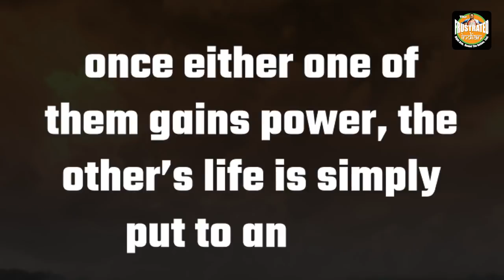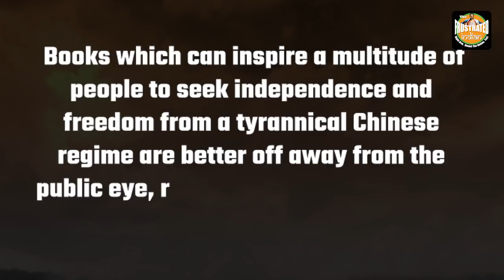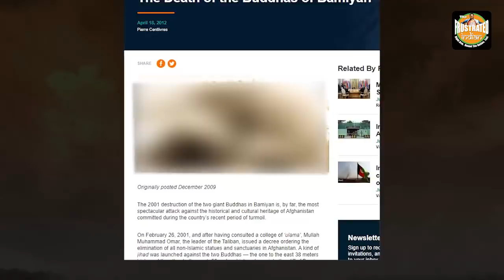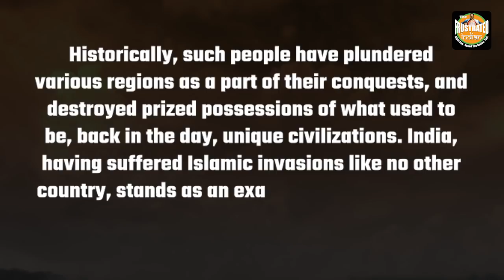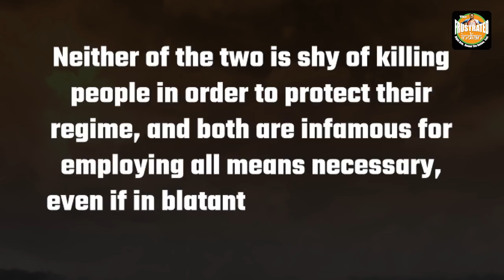The scary similarities between IS and CCP